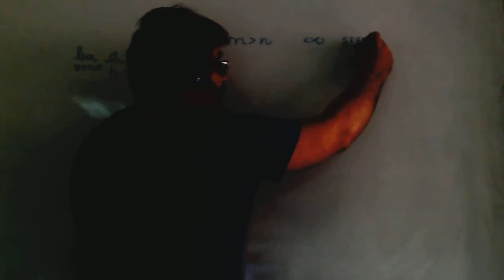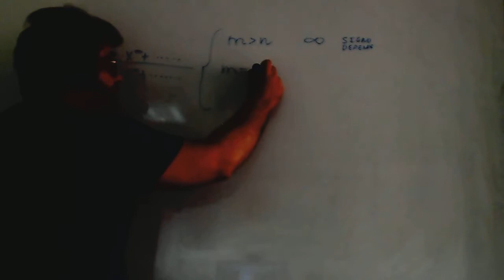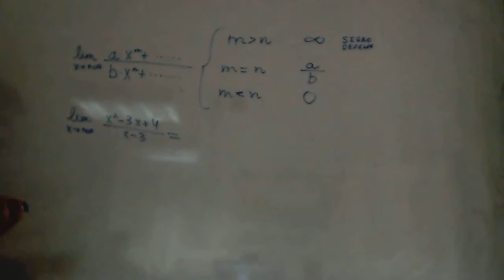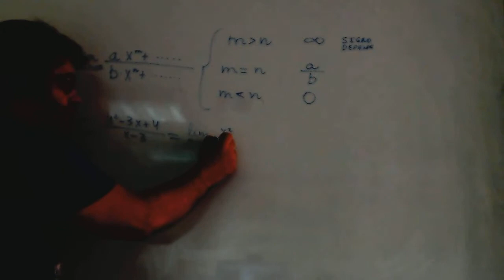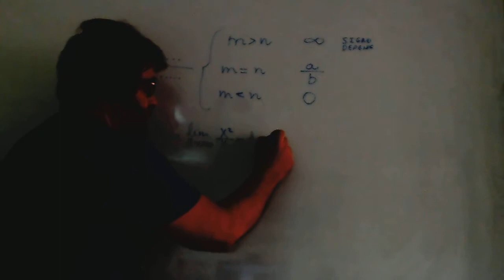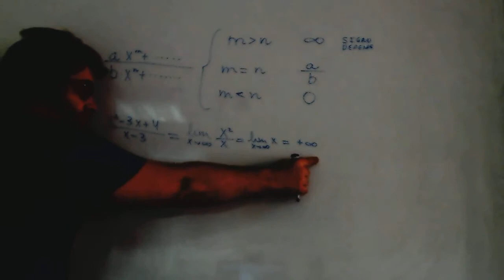Limite fraccion algebraica Matematicas 1º Bachillerato Academia Usero Estepona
Limite fraccion algebraica Matematicas 1º Bachillerato